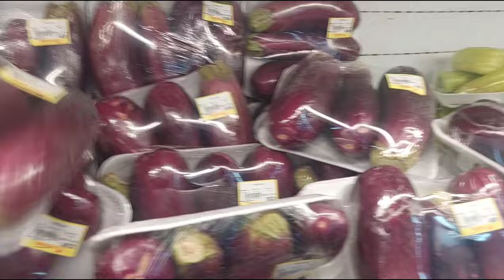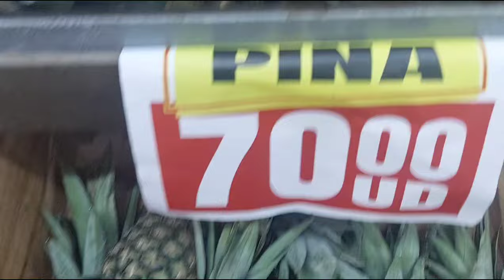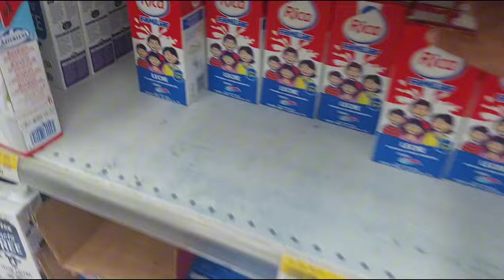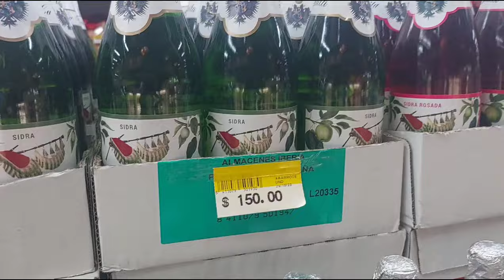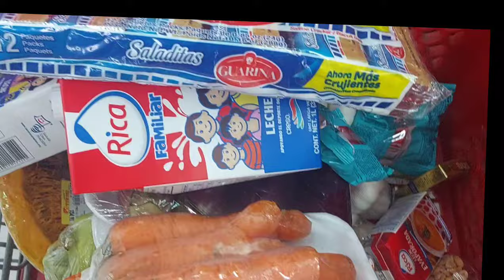MARTE DE OFERTAS DE LAS GRANDES TIENDAS ⛺️